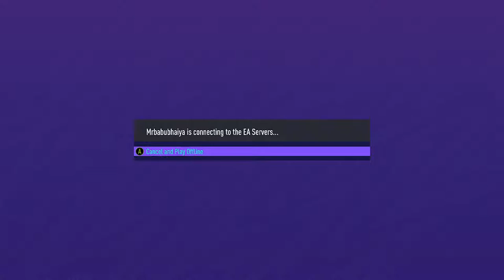FIFA 21 ONLINE Gameplay